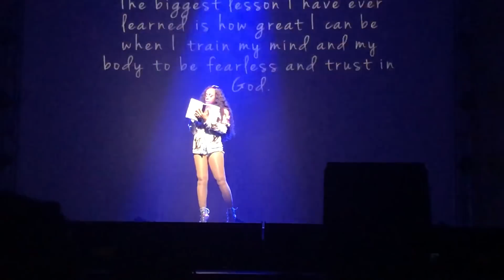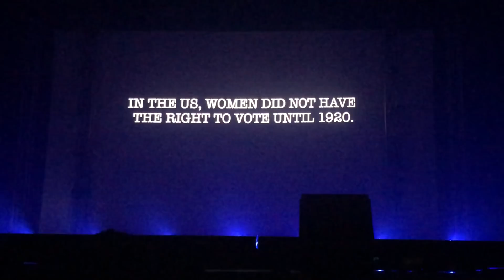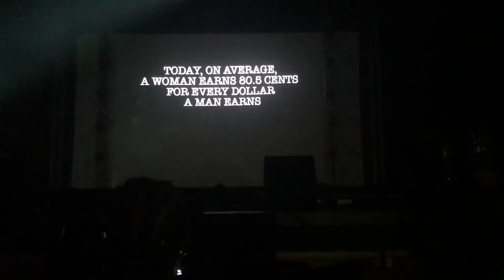Bring It Live Tour 2018 Ft. Lauderdale - Women Empowerment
BILT 2018 - Fort Lauderdale 6-30-18